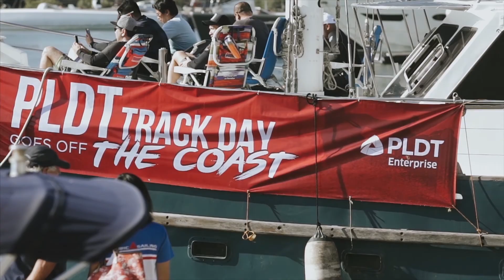PLDT Track Day 2018